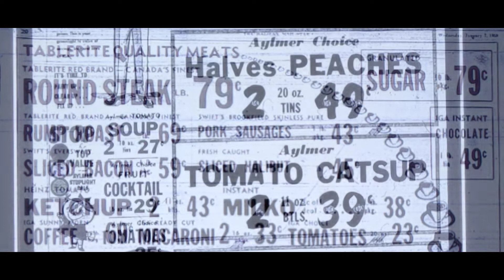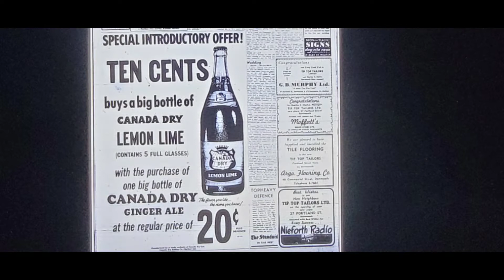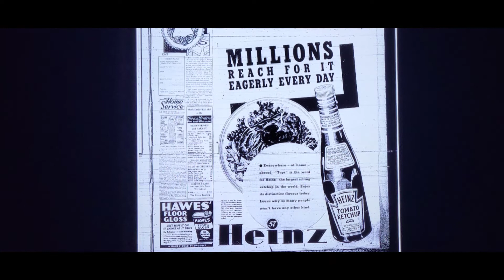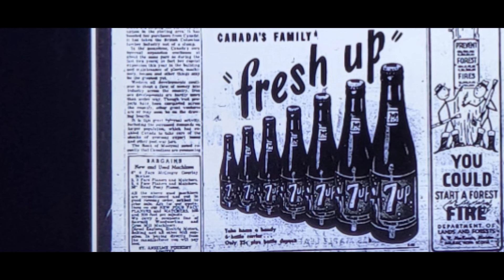Grocery ads from the 50s throughout to the 70s